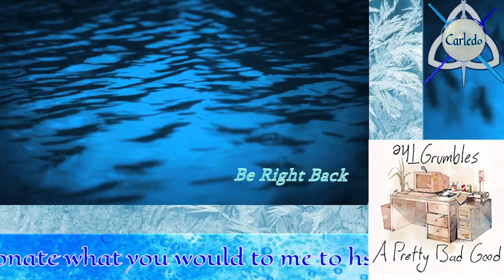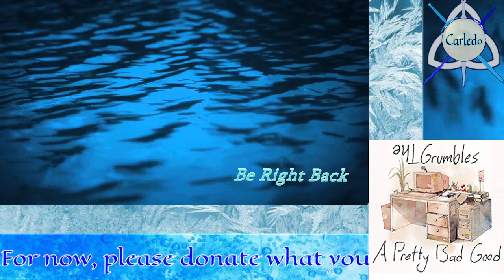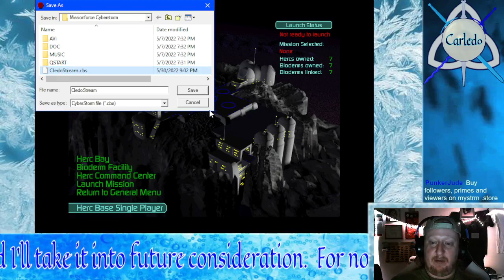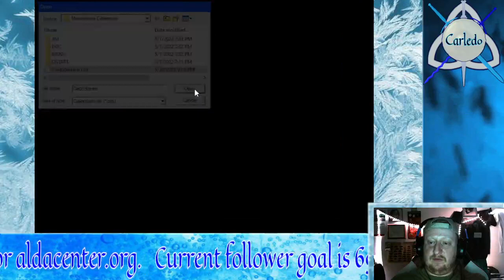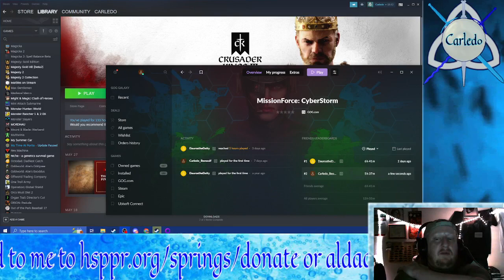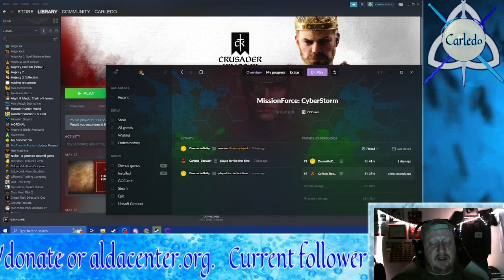Carledo Corp. - Driving for Dividends 2/2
Welcome to the not so distant future where war is fought over non-descript ore with a race of super-angry, gigantic robots. But you're not fighting for Space France, no, you're a face drone for Unitech! Use your slops of genetic material they call pilots to pilots giant hercs and make a profit or die trying.